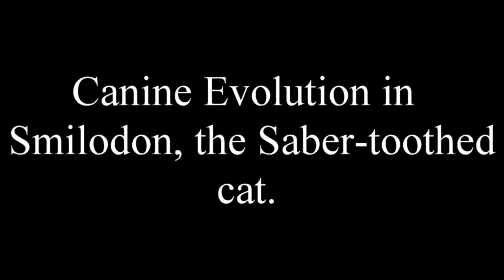Canine Evolution of Smilodon - Interview with Dr. Devin O'Brien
Dr. Devin O'Brien discusses the strange evolution of the extended canine teeth of the sabertoothed cat, Smilodon.